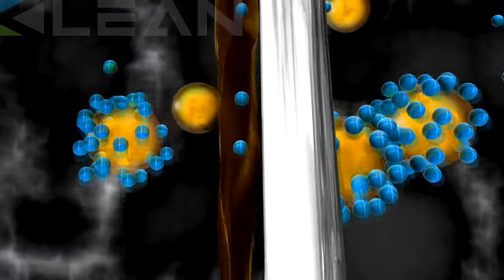Klean stainless steel hood with air cleaner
Klean stainless steel hood with air cleaner is used to purify the commercial kitchen cooking &grilling fume grease with advanced electrostatic precipitator technology. After using it, the fume can be effectively removed with over 90% purification efficiency. No smoke can be seen at the outlet. Most of odor can also be removed. It is widely used in the kitchens of hotels, restaurants, enterprises and universities.